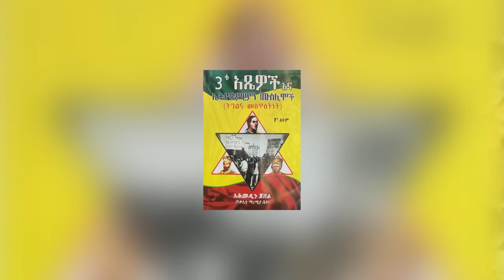እንደታሪክ ተመራማሪ ሚኒልክ ጡት ለመቁረጡ ማስረጃ አለ ወይ???